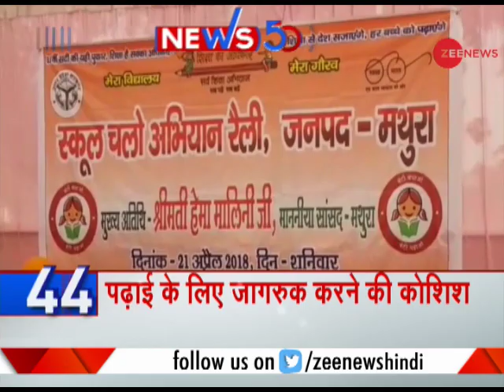Rajasthan: Fire Safety & Mock Drill training program organised for local residents of Baran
Fire Safety & Mock Drill training program organised for local residents of Baran, Rajasthan. Watch this video to know more.